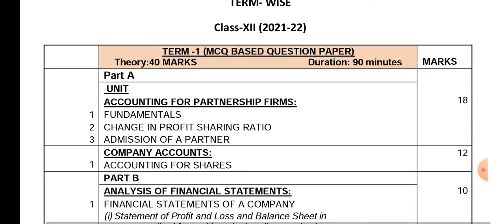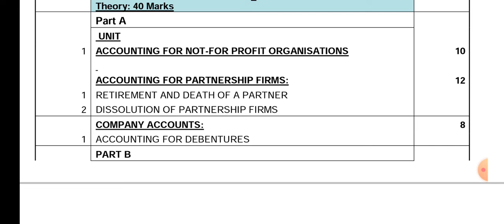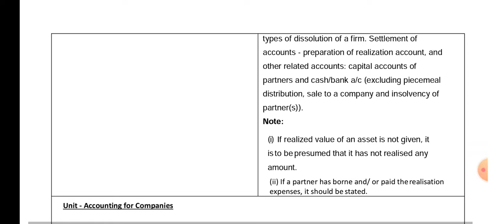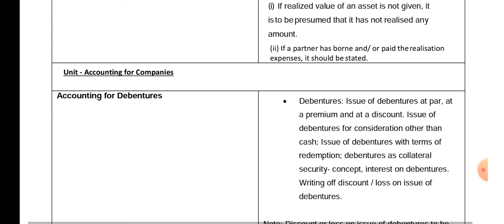Revised syllabus ACCOUNTANCY CBSE BOARD TERM-II EXAM SYLLABUS FOR CLASS-XII SEASON (2021-22)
CBSEBOARDTERM-IINDSYLLABUS
Accountancysyllabusterm-IIND
ACCOUNTANCYSYLLABUSTERM-IINDCBSEBOARD

In this video content have IIND-TERM CBSE BOARD SYLLABUS  Subject- Accountancy with marking scheme. Important video for class 12th students season(2021-22).